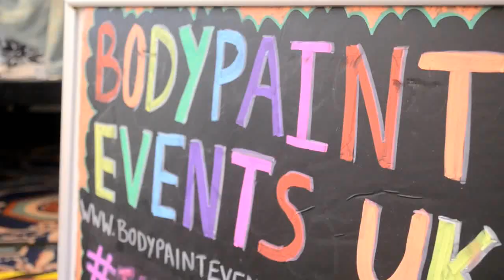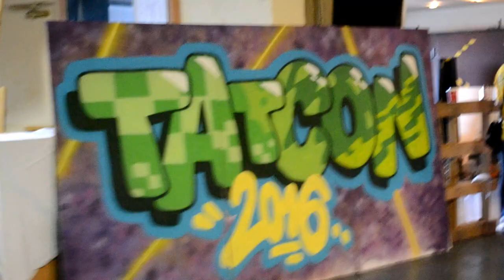Blackpool Tatcon 2016, Body painting events uk, Messy Make-up.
Norbreck Castle, August 2016, TatCon,
Body Painting events uk, Messy Make-up
Liz Barnes    BodyPaint Events uk
Sammie Banks    BodyPaint Events uk
Omani Hanmer    Messy Make-up
Sarah Bromley      Kayleigh Dawson
Rod Fitzpatrick          PhotoRod
Andy Forster
Norbreck Castle    Blackpool
TatCon2016
BodyPaint Events uk
Messy Make-up
Son of Cushi   @sonofcushimusic, soundcloud.
Baby Bump Body Painting, "EffaLump Twee" Day 1
Hot Pink Fashion Laced Jumpsuit, Day 2

how to be a super model:
there is more to being a fantastic super model you know, you gotta have the attitude too! chew gum, not just any gum, *bright pink gum*, blow bubbles. talk on your phone all the time and demand glitter! look bored, perfect your walk. chin up, head high, shoulders back one foot directly in front of the other, balance a book on your head. most importantly don't laugh, not even a smile!

MESSY MAKE-UP OFFICIAL